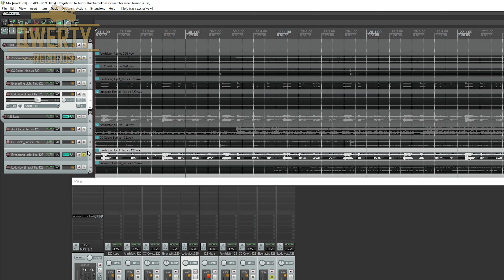Что пропадает из аудио при компрессии MP3 файлов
Что пропадает из аудио при компрессии MP3 (МП3) файлов
Сравним FLAC, MP3 320kbps и MP3 128 kbps

QWERTY RECORDS приветствует тебя!
Спасибо за внимание к моему контенту.

КСТАТИ
Если ты играешь в группе и хочешь выпускать свои собственные музыкальные треки не уступающие качеству западным аналогам  - ты пришёл в правильное место. QWERTY RECORDS поможет воплотить все твои дичайшие творческие мечты в реальность.

Свяжитесь со мной и давайте пообщаемся!